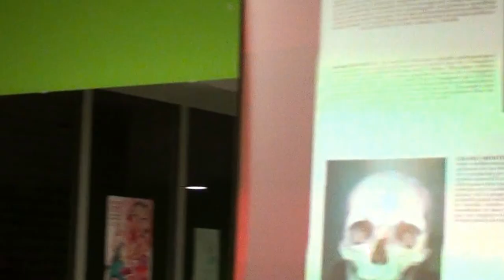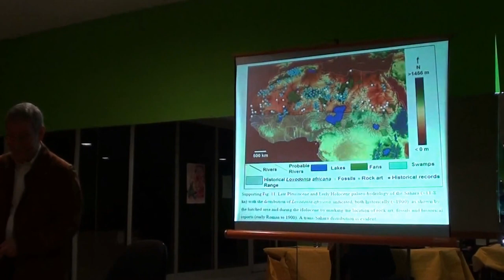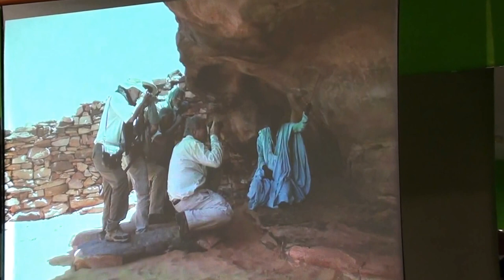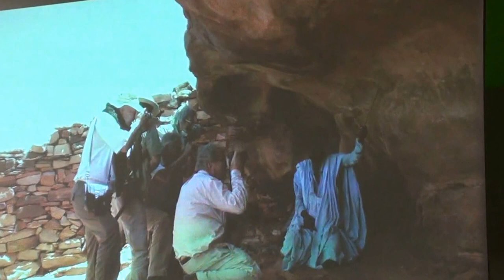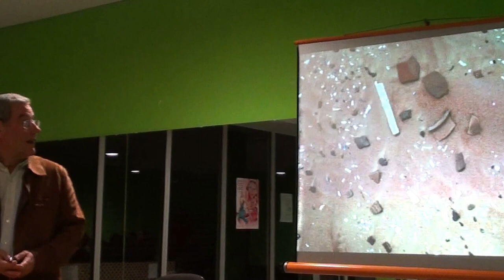4/19.- 9-2-2013 JORNADA SOCIO-CULTURAL E HISTORIA, LOS GUANCHES..MTS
En la AA.VV El Monturrio, del Barrio Duggi Local n22 en Santa Cruz de Tenerife y organizado por G.I.A.C.,D. Francisco García-Talavera Casañas, Geólogo y Paleontólogo, fué el ponente en esta 1ª JORNADA SOCIO-CULTURAL E HISTORIA. "DE LIBIOS A GUANCHES".